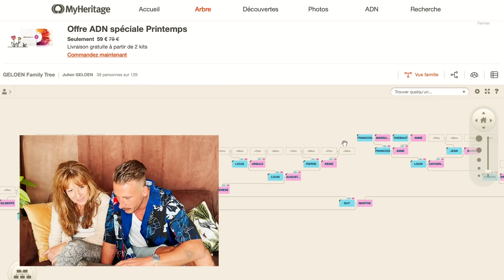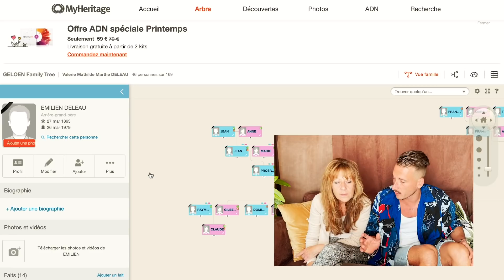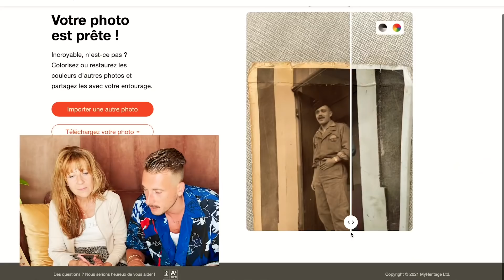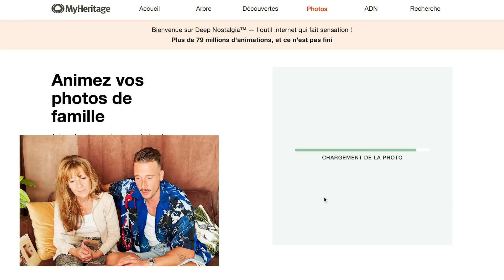Je remonte mon arbre généalogique (SECRET DE FAMILLE 🤐😲)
On ne sait jamais, peut être que votre famille est connue et que vous êtes des descendants de célébrités! 😎😎

Mon insta : juliengeloen
Mon monteur : didyoucallmax

Pouces bleus si vous re-voulez une vidéo avec la madré 👍🏼💙💙💙